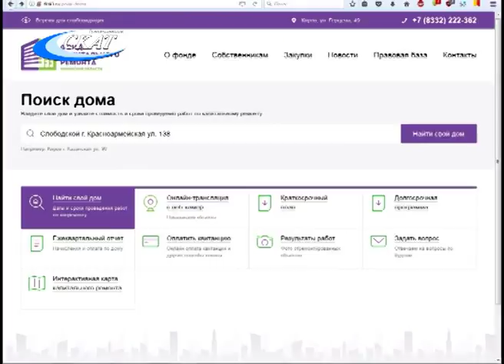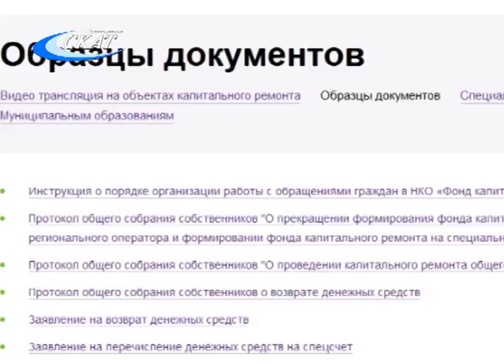ИНТЕРВЬЮ С ВРИО ГЕНДИРЕКТОРА ФОНДА КАПИТАЛЬНОГО РЕМОНТА КИРОВСКОЙ ОБЛАСТИ (Ч.1)